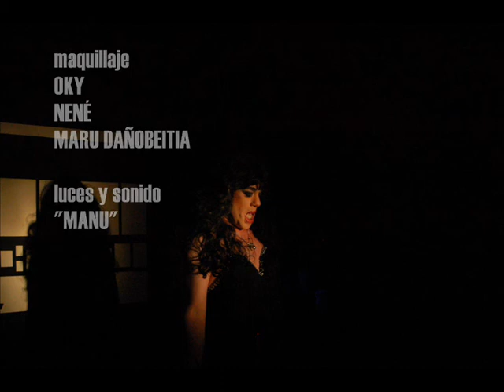ISIDRO R. AYESTARÁN - Arrabal (COLILLA QUEENS - SANTANDER)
Fragmento del espectáculo MUÑECAS DE CRISTAL, del rapsoda y autor cántabro Isidro R. Ayestarán, realizado el 12 de mayo de 2009 en el pub Colilla Queens de Santander junto al maestro del transformismo OKY. Una gala poético-musical sobre el tema de la mujer, donde se combinó la poesía y el teatro con los juegos de luces, músicas y varios cambios de vestuario, y que supuso el lanzamiento oficial de su libro de fotografía y relatos "El cabaret de los sueños nocturnos".
El vídeo recoge el número "Arrabal", el monólogo sobre un hombre que ha pasado la noche con una prostituta arrabalera.
Un espectáculo diseñado y dirigido por Isidro R. Ayestarán y el maestro del transformismo OKY, acentuado, en este número, con las músicas de la película "Modigliani", compuesta por Guy Farley, y "Noria", de Mu-online.